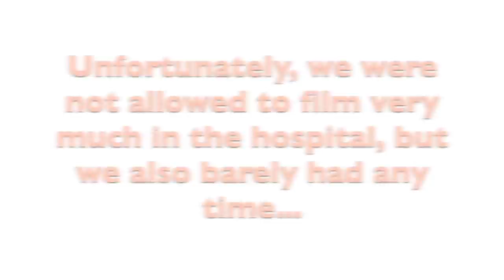Natural Labor and Delivery Vlog!! // Birth of Our Third Daughter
Labor and Delivery of our 3rd daughter!! We feel so so blessed to have another healthy beautiful baby girl in our arms right now!! Our family feels so complete and our hearts are so full. Can’t wait to bring you guys on this next journey with us :))

Logan.dominick

I’m Yasmyn Switzer, mom of three! I’m here to share my story about my journey as a mother,  hopefully making memories that will last a lifetime for myself, Logan and my beautiful baby girls, Laela, Analia, and now baby 3! Join us as we vlog about pregnancy, parenting, fashion, beauty, relationships, and so much more!